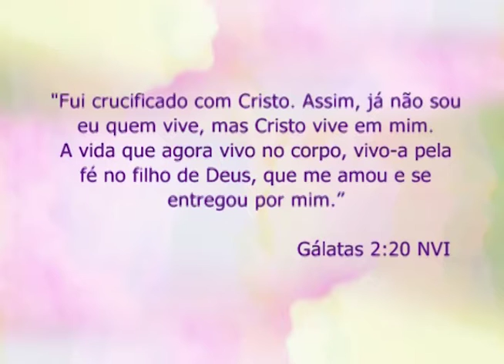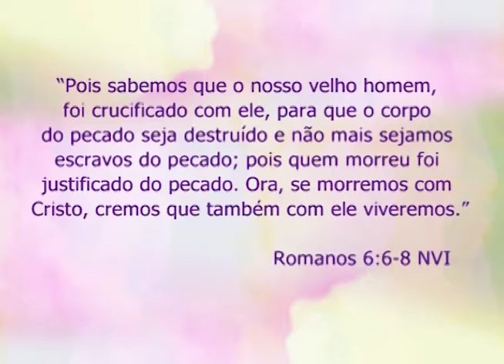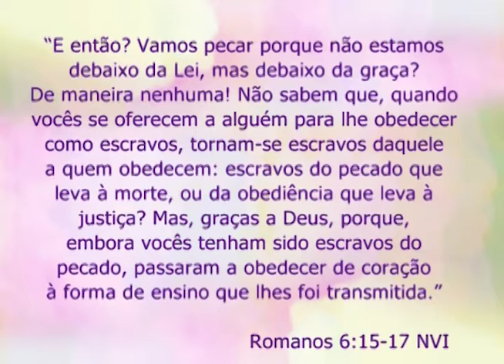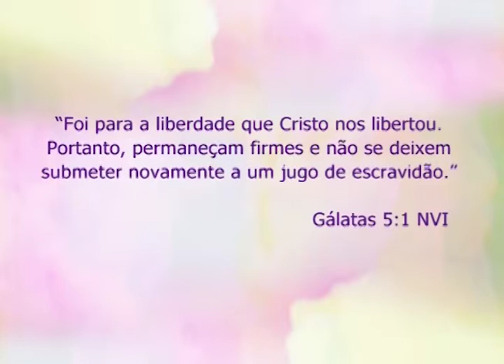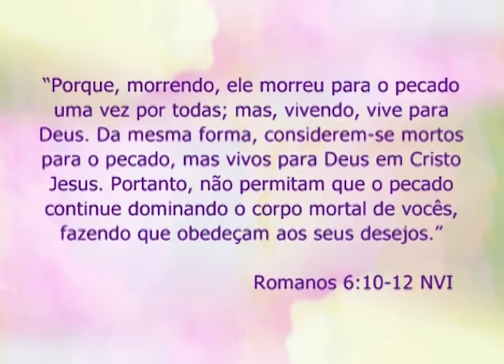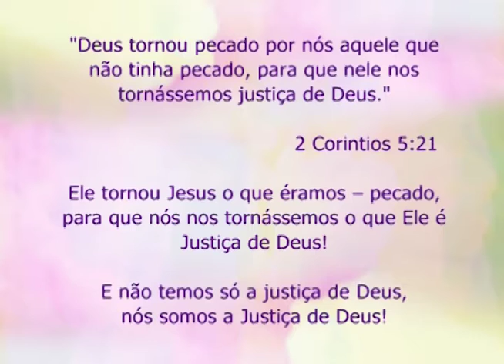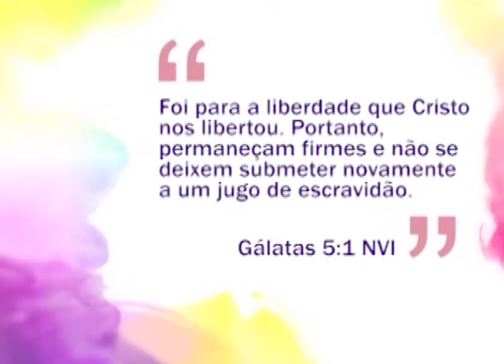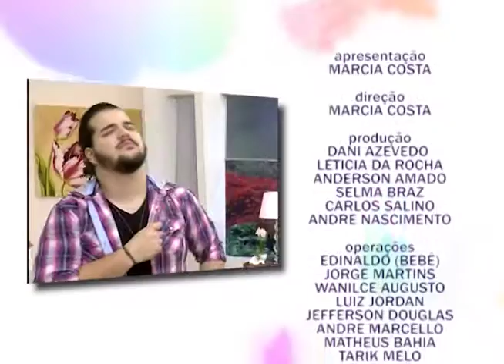Espaço Feminino - A vida de Jesus em nós! - 06-04-2016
Uma reflexão na palavra do Pai sobre A vida de Jesus em nós.
A vida do próprio Deus pode nos moldar e aperfeiçoar para sermos melhores a cada dia debaixo da dependência dele.